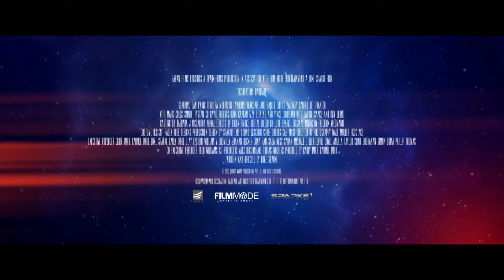OCCUPATION RAINFALL | Official Trailer (2021)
Historically, when a sequel to a film was greenlit, you could rest assured this was because the first film made a tidy profit for its investors. With the advent of streaming services like Netflix, this is no longer necessarily the case. And Occupation: Rainfall shows us this.

Occupation (2018) made barely anything at the box office or through international sales, and yet became a surprise hit on Netflix in the US. Writer-director Luke Sparke was able to leverage this success to fund this sequel.

Although it has a much bigger budget, Occupation: Rainfall is marginally worse than its predecessor.

Occupation was able to make the most of its dramatically compelling narrative of a group of survivors banding together to resist an alien invasion, and the new film takes off where Occupation ended. It’s two years after the first film, and the war between “the resistance” and the “greys” (the aliens) rages on.

Its main narrative follows Matt Simmons (Dan Ewing) and alien Gary (Lawrence Makoare) as they travel from Sydney to Alice Springs to find out about “Rainfall,” an alien super weapon sent to Earth eons earlier. On the way, they pick up Peter Bartlett (Temuera Morrison) who presides over a rural community established in the first film.

officaltrailer(2021)